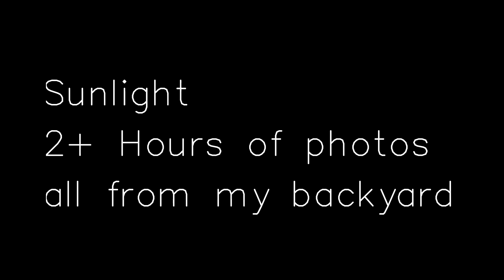Poppies‽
This video is about flowers.